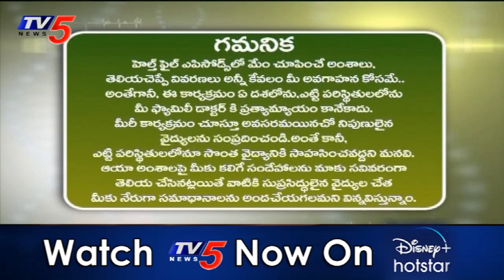Health File: Dr Ravishankar Polisetty Suggestions | Sai Ganga Panakeia Pvt Ltd | TV5 News